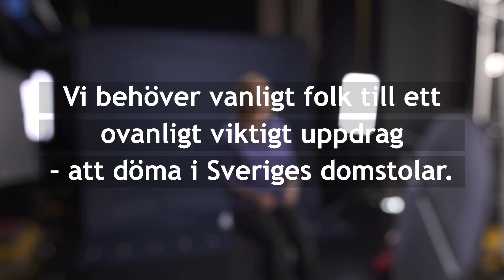Nämndemän berättar om sitt uppdrag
Flera nämndemän berättar om sin roll i domstolen.